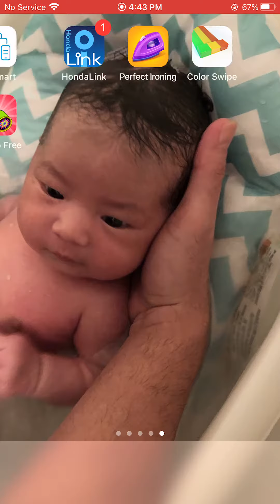January 24, 2020